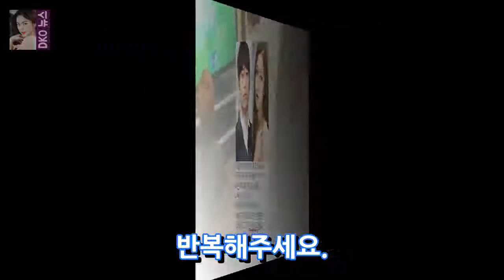신화 에릭 삼시세끼 배국수 레시피 득량도 베트남 쌀국수 생선튀김 이서진 윤균상 맛있다 DKO 뉴스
신화 에릭 삼시세끼 배국수 레시피 득량도 베트남 쌀국수 생선튀김 이서진 윤균상 맛있다 에릭이 배국수를 만들었다. tvN 삼시세끼 바다목장 편 캡처 에릭이 마지막 날 아침으로 배국수를 만들었습니다. 에릭은 13일 밤 9시50분 방송된 tvN 삼시세끼 바다목장 편에서 요리 프로그램에서 봤던 배국수에 도전했는데요. 윤균상이 배를 깎자 이서진이 갈고 식초를 더했다. 에릭은 불고기를 양념에 재웠다가 장작불에서 익..
힐링캠프 100회 2탄-법률스님즉문즉설 고민해결김성령백종원유준상윤도현  DKO 뉴스: